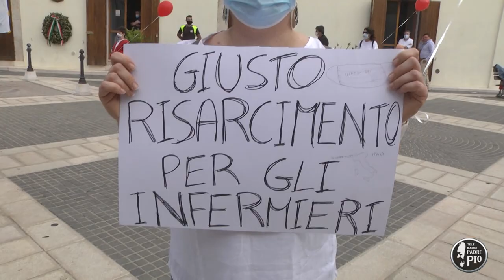Infermieri covid: ieri osannati come eroi, oggi evitati come untori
Si è svolta anche a San Giovanni Rotondo la manifestazione degli infermieri dei reparti Covid per denunciare l’atteggiamento discriminatorio di cui sono spesso vittime da parte di quanti li evitano, considerandoli una fonte di contagio.